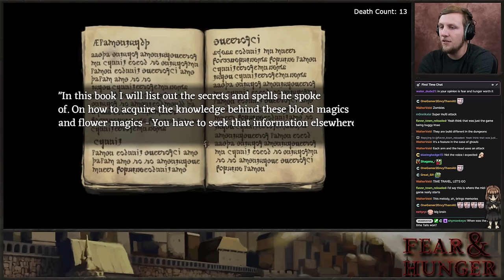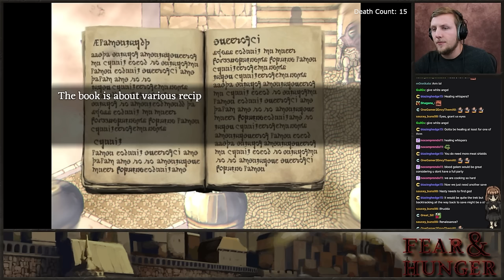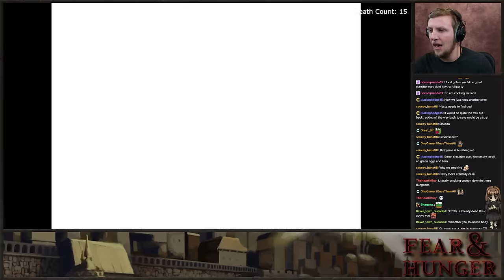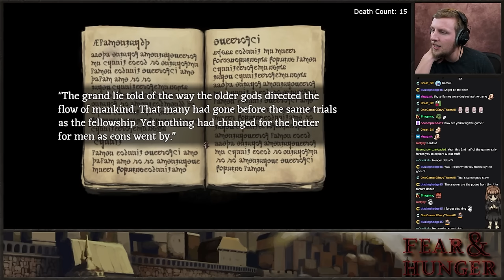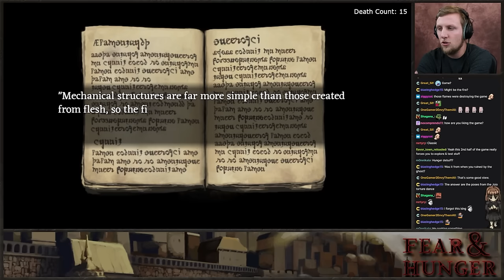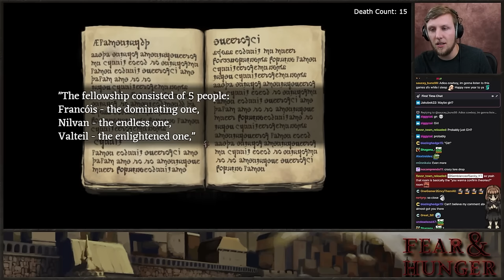Fear and Hunger - First Playthrough - City of the Gods!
Hope you enjoy this highlight of my Fear and Hunger streams! Come join in the adventure on Twitch every Wednesday, Thursday and Friday!

Wednesdays @ 3pm PDT: Caleb Gaming
Thursdays @ 3 pm PST: Caleb Gaming
Fridays @ 3 pm PST: Caleb Gaming

6830 NE Bothell Way, Ste C 483

fah, fear and hunger, semblance of sanity, sos bros, first playthrough, fear and hunger playthrough,